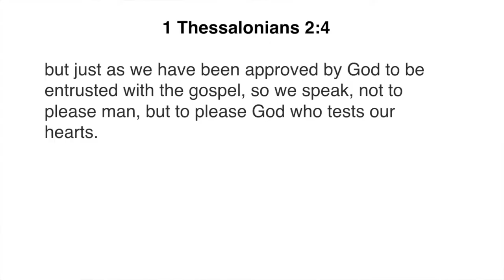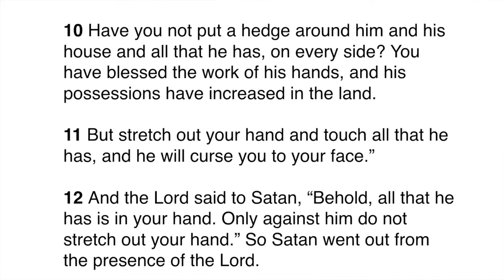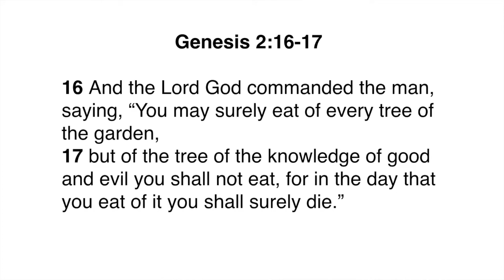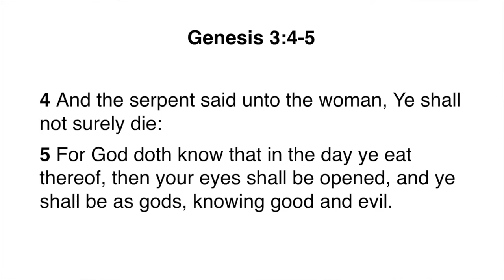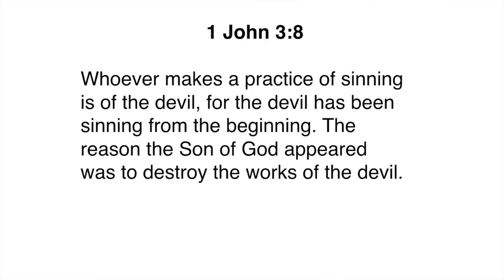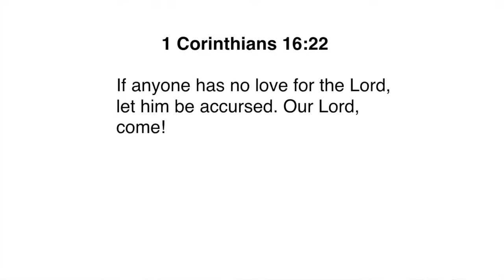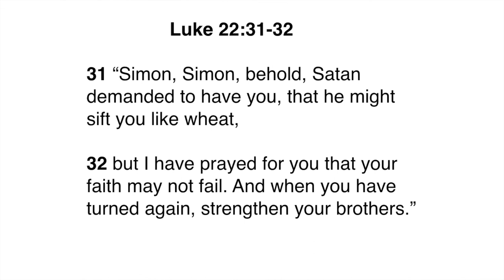5 Reasons Why God Allows the Enemy to Attack Us | MUST WATCH!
"For we do not wrestle against flesh and blood, but against principalities, against powers, against the rulers of the darkness of this age, against spiritual hosts of wickedness in the heavenly place"- Ephesians 6:12

Often times we ask questions such as: Where is God in all of this? Why is God allowing this?

If you have not known it "BEFORE" you shall know it "NOW"; that we are at WAR with the enemy of our souls! And God is at the very center of it ALL!

This is Part 4 of our 4 Part Mini Series Titled: "KNOW YOUR ENEMY- Satan the "Devil"

We invite you to "Aim High! with Mike & Emma" as I (Mike) share with you all "5 REASONS WHY GOD ALLOWS THE ENEMY TO ATTACK US".

 "Aim High" with Mike & Emma!

Grace, Peace & Love!

Mike & Emma